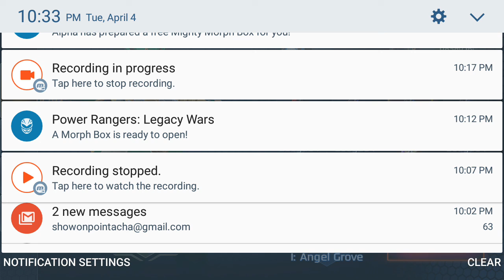A Power Ranger looser